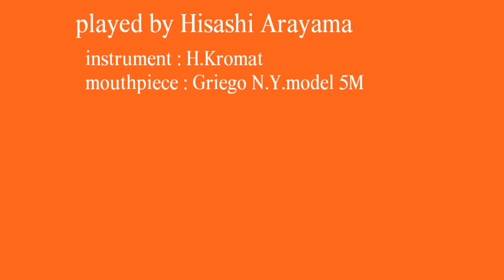The beatiful sound of trombone"Smile"/トロンボーンソロ「スマイル」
I played "Smile"/C.Chaplin by only one trombone.
Trombone played by Hisashi Arayama